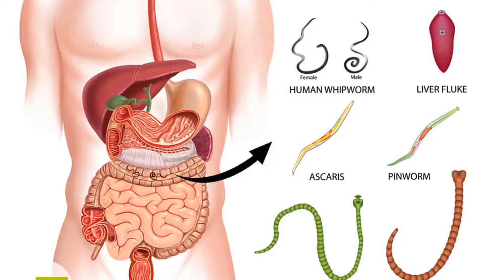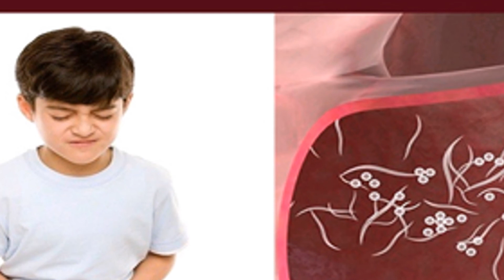வயிற்றுப்பூச்சிகளை வெளியேற்ற எளிய பாட்டி வைத்தியம்|| Home Remedies For Stomach Worms in Tamil